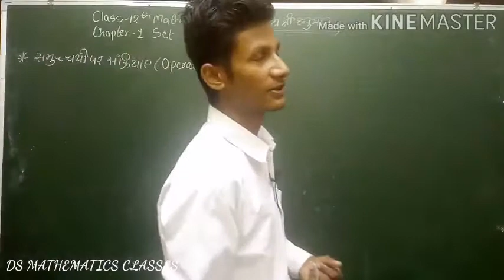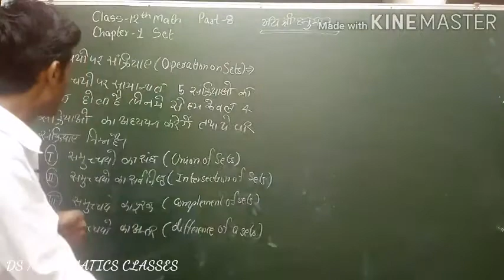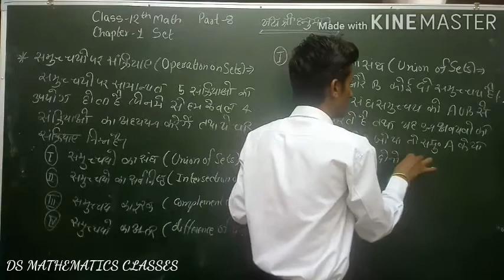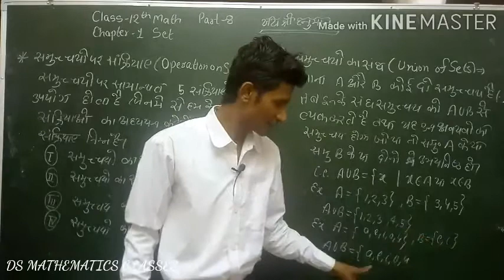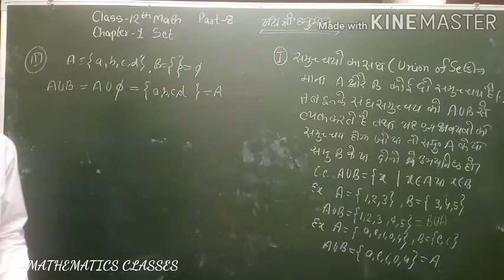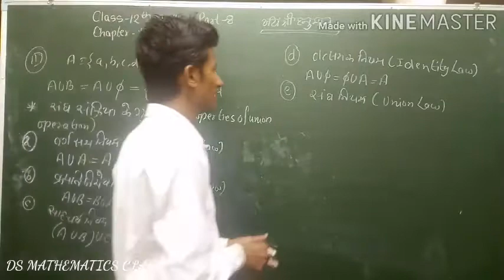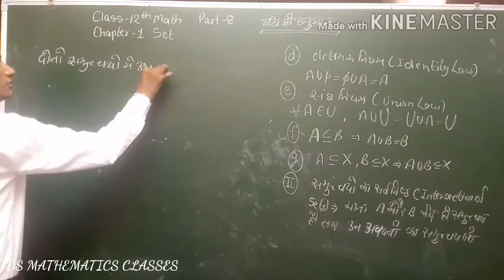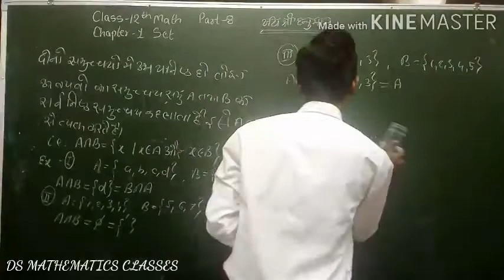CLASS 11TH MATH // CHAPTER 1 // SET // PART 8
Operations on sets for example union , intersection , difference and complement of a set